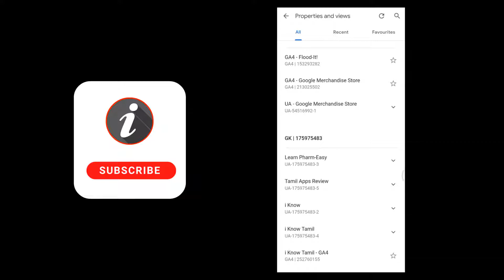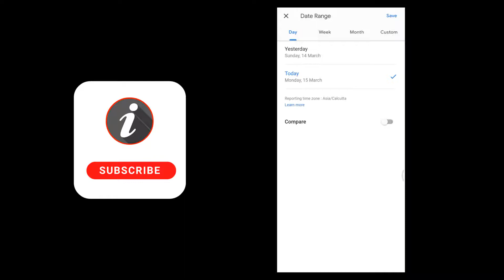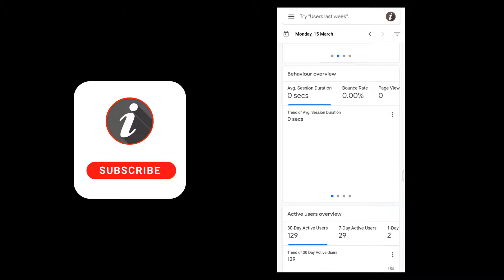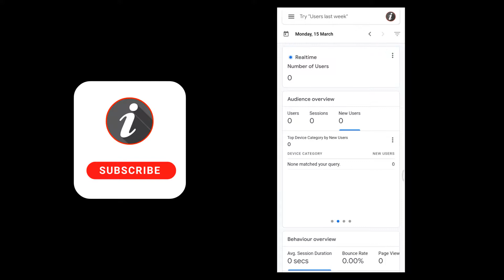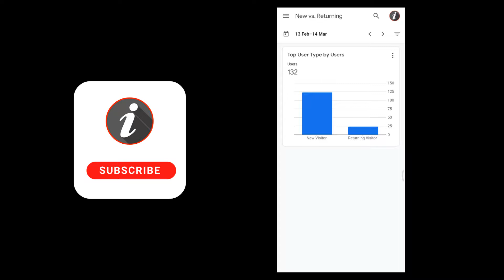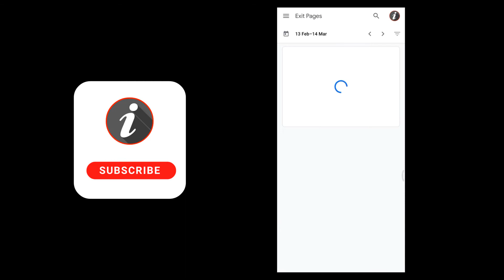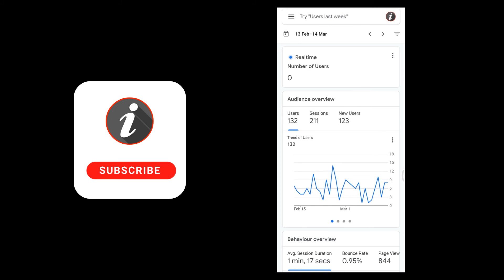How to use Google Analytics App | Blogger Series | i Know Tamil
Adsense Tips | How to use Google Analytics App | Blogger Series | i Know Tamil